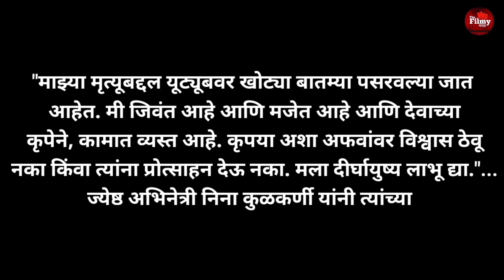सोशल मीडियावर मृत्यूची खोटी बातमी पसरवल्याने प्रसिद्ध मराठी अभिनेत्री नाराज neena Kulkarni death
सोशल मीडियावर मृत्यूची खोटी बातमी पसरवल्याने प्रसिद्ध मराठी अभिनेत्री नाराज neena Kulkarni death news